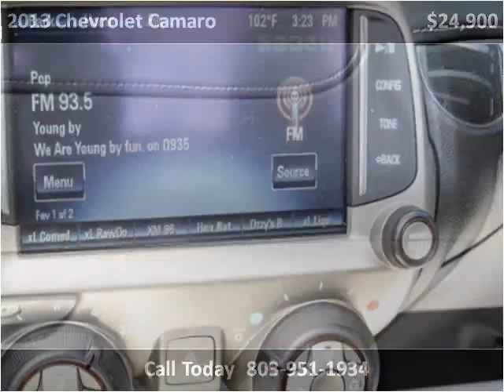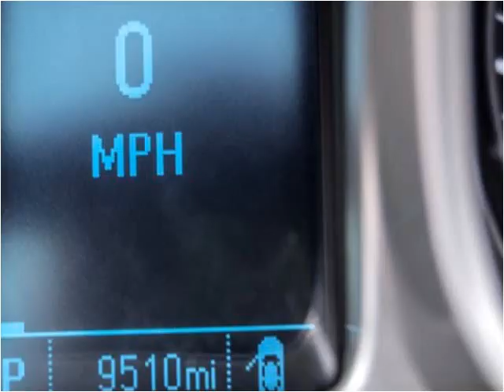2013 Chevrolet Camaro Used Cars Lexington SC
This 2013 Chevrolet Camaro is available from Luxury Cars of Lexington.